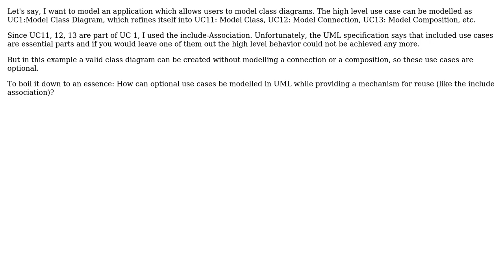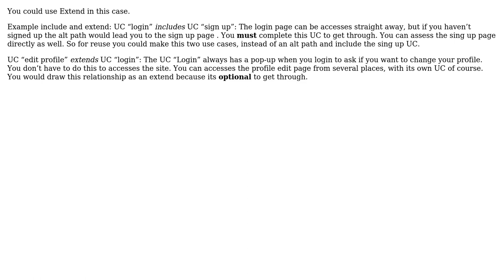Software Engineering: How to model optional use cases in UML?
With thanks & praise to God, and with thanks to the many people who have made this project possible! You are responsible for your own actions.